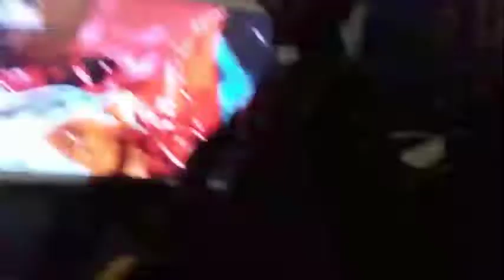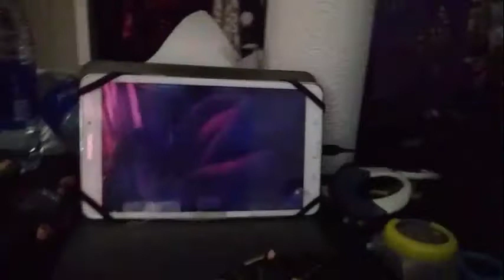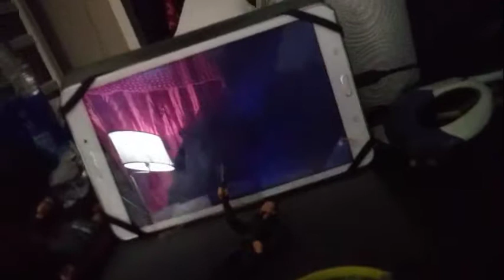Black Panther movie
cast by genie agcaoili